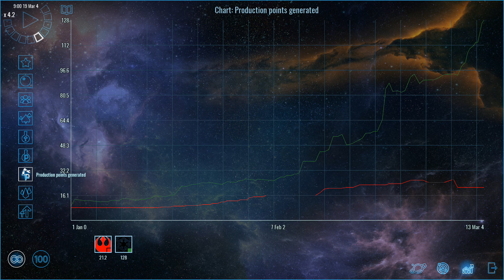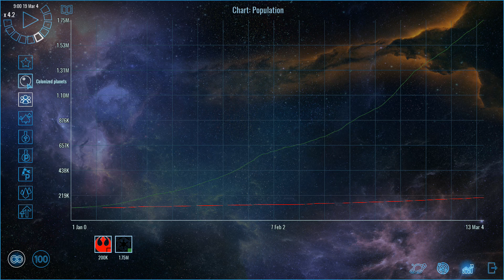POLARIS SECTOR S03E09│Mod Star Wars Alliance - Heroes y Fragata